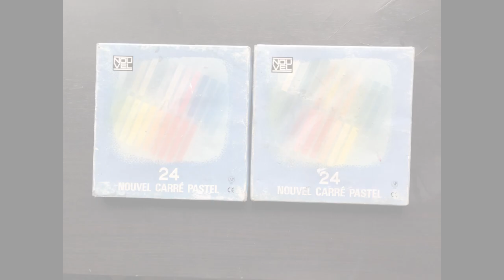パステルアート初心者必見！ジェッソを使って「チューリップ」を描く/Pastel painting of tulips with the Gesso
今日は、ジェッソを用いてチューリップを描きました。
皆さまの絵画製作にお役に立てると嬉しいです。
Hello!
Today I painted tulips with the Gesso .
I hope to provide useful information for you though this program.

Web siteでは、過去の作品を公開しております。
Please visit my web site if you want to see my works.

I show my study in instagram.

Twitterでは絵画の楽しみ方や学びについて呟いてます。
I tweeted about how to enjoy painting and my study.

Facebook、アメブロでは作品製作における気づきを投稿しています。
Facebook and Ameba blog describe my study through my painting.